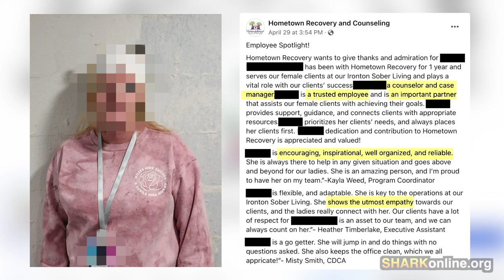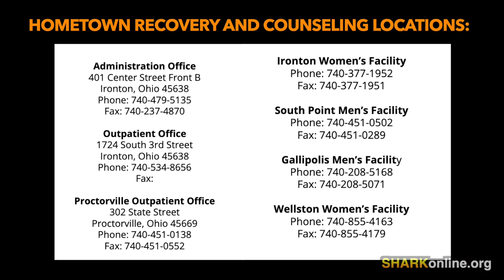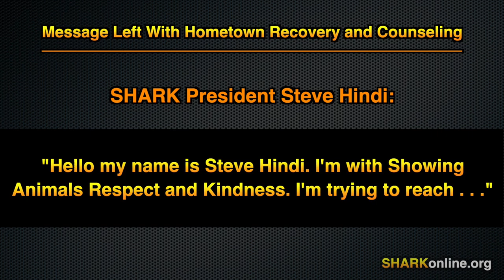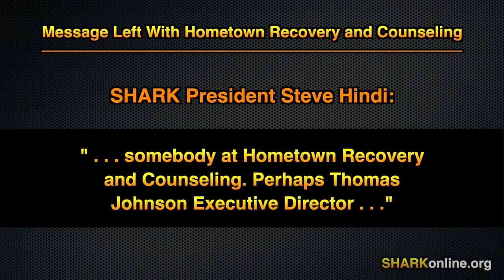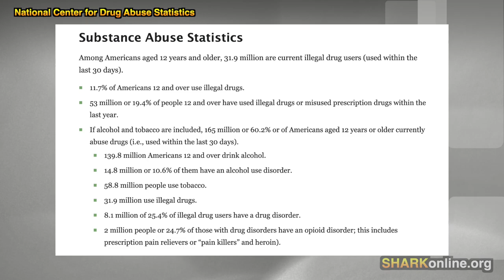Meet the Animal Abusing Drug Counselor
Meet the Cockfighting Drug Counselor

Watch an uncensored version of this video on our Facebook

Contact Hometown Recovery and Counseling and ask them why they have an animal abuser on their staff.